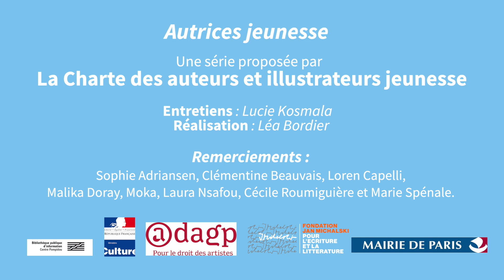AUTRICES JEUNESSE - La sensibilité féminine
3e vidéo de la série "Autrice jeunesse" qui donne la parole aux autrices et illustratrices jeunesse sur la question de l'égalité femmes/hommes. Cette fois, interrogeons le processus créatif et "l'écriture girly". Les autrices considèrent-elles avoir une écriture plutôt féminine ? Existent-ils des marqueurs de ce type d'écriture ? Traits, thématiques, vocabulaire ? Et, quel est son rôle dans la reconnaissance de la femme en tant qu'autrice professionnelle ? Les différences de genres sont-elles issues d'une construction sociale ? Des prises de positions variées en tout sincérité.

Interviews de Lucie Kosmala et réalisation de Léa Bordier